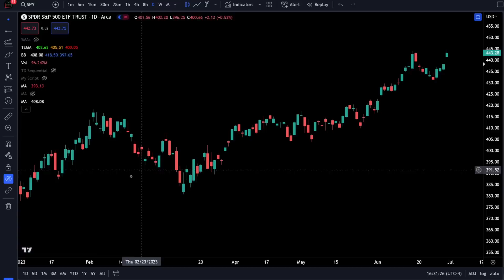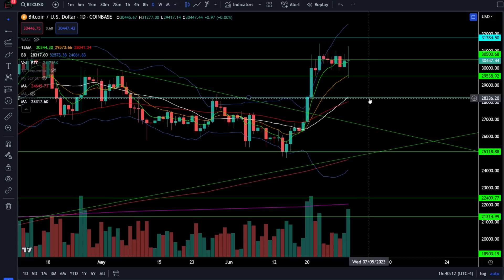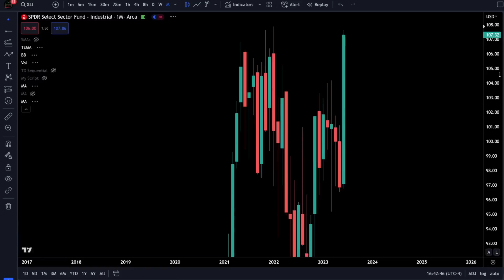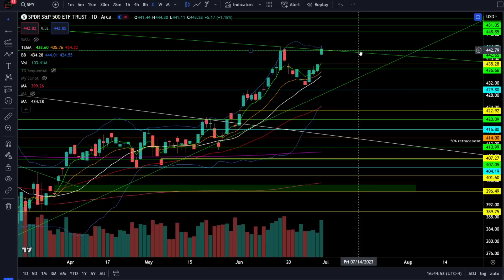SPY BREAKOUT TO HIGHER HIGH!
[0:00] Intro
[0:13] SP500/SPY
[3:45] Nasdaq100/QQQ
[5:41] Dow Jones/DIA
[6:17] Russell2000/IWM
[7:10] ARKK ETF
[7:28] VIX
[8:05] Bitcoin/BTC
[8:26] Amazon / AMZN
[8:39] Tesla / TSLA
[9:08] Apple / AAPL
[9:51] Sectors/XLF/XLI/XLV/XLE
[10:58] Summary

Today we saw SPY breakout to a higher high, invalidating some bearish scenarios from the price action. As always, the trend is our friend until the end. Follow the price action and the trend! Check out the analysis!